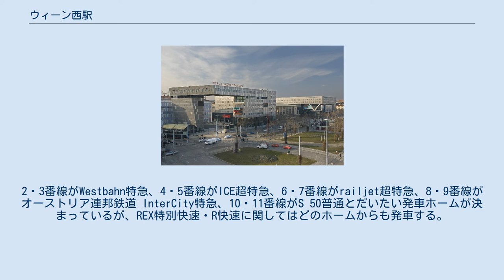ウィーン西駅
西駅 ウィーン西駅(Wien Westbahnhof)は、オーストリアの首都ウィーンの鉄道駅。
 1858年、モーリッツ・ローアの設計によって、ネオ・ルネサンス式の駅舎が建てられた。
当時のウィーンは、まさに近代化にむけた都市改造が開始された時期で、街をとりかこむ市壁が残されていた。
そのため、中心街からやや離れた所に立地している。
第二次世界大戦に際して駅舎が破壊されたため、1954年に近代的な駅舎として再建された。
2011年に駅舎が再建された。
 オーストリア西部のリンツ、インスブルック、ザルツブルクなどを結ぶ列車が発着するほか、各国を結ぶ国際列車も発着する。
ウィーン地下鉄のU3号線とU6号線も停車する。
そのほか、駅からはウィーン国際空港や温泉保養地バーデン・バイ・ウィーンへと向かうバスも発着している。
 片側ホーム1面1線、島式ホーム5面10線の合計6面11線を有する。
2・3番線がWestbahn特急、4・5番線がICE超特急、6・7番線がrailjet超特急、8・9番線がオーストリア連邦鉄道 InterCity特急、10・11番線がS 50普通とだいたい発車ホームが決まっているが、REX特別快速・R快速に関してはどのホームからも発車する。